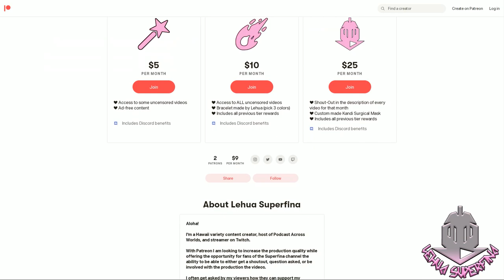MY DRESS-UP DARLING episode 4 | REACTION | You can do it Gojo-kun!! 😭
MY DRESS-UP DARLING episode 4
Anime REACTION

MY DRESS-UP DARLING episode 4: Gojo has 2 weeks to finish the Shizuku-tan cosplay for Kitagawa 😭

SYNOPSIS:
"Wakana Gojo is a high school boy who wants to become a kashirashi--a master craftsman who makes traditional Japanese Hina dolls. Though he's gung-ho about the craft, he knows nothing about the latest trends, and has a hard time fitting in with his class. The popular kids--especially one girl, Marin Kitagawa--seem like they live in a completely different world.

That all changes one day, when she shares an unexpected secret with him, and their completely different worlds collide."

TIMESTAMPS
Opening 00:00
Reaction ep1 00:37
Review 21:12